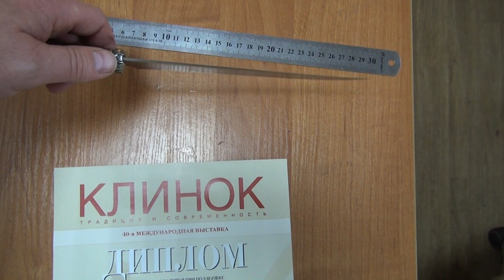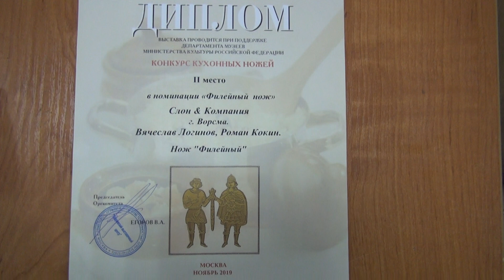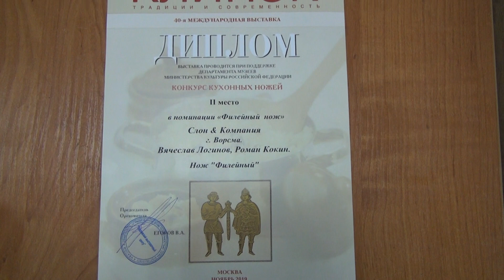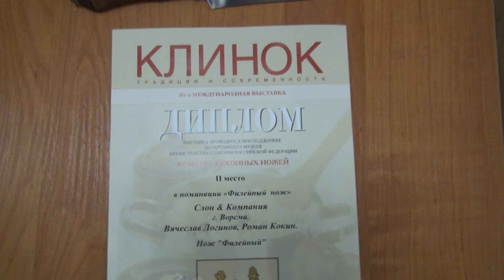Филейный нож. Аукцион. Мастерская "СЛОН & Ко."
Аукцион до 12.11.19, от 10 000 руб.
Творческая мастерская «СЛОН & K» - VIP ножи, охотничьи ножи, разделочные, шкуросъемные, ножи для рыбалки, туристические ножи, русские ножи, ножи на заказ.